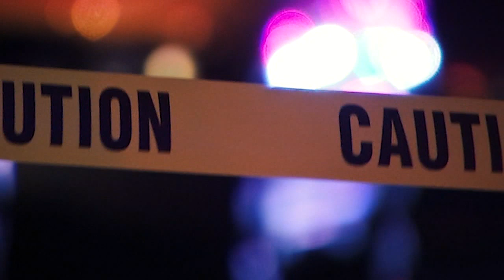Philly judge sets wrongfully convicted man free after 21 years in prison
Lawyers say something happened at the Criminal Justice Center that neither they nor their client, or for that matter, the Philadelphia District Attorney's Office was expecting. Common Pleas Judge Barbara McDermott, known for her toughness, ruled that a man had been wrongfully convicted and set him free.